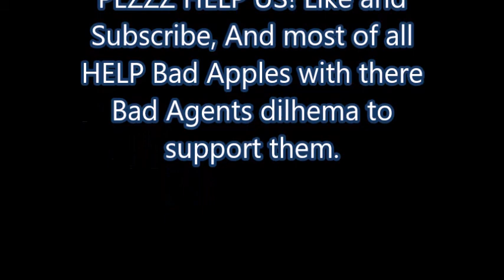Bad Agents STOLEN!!!- SSO WHO IS THE THEIF?!?!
A tragedy has happened! Our long proud name of Bad Agents has been Robbed from us! Watch this short video to find out HOW and what YOU can do to help!!!

Your former Bad Agents owner.
Icey